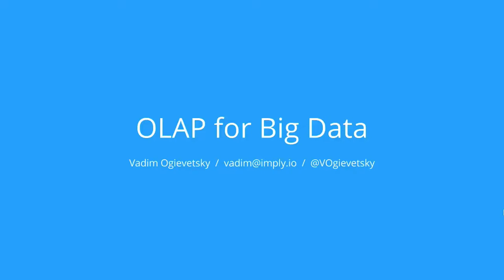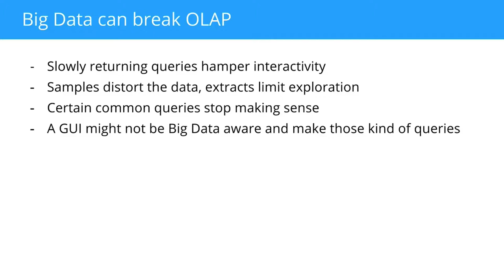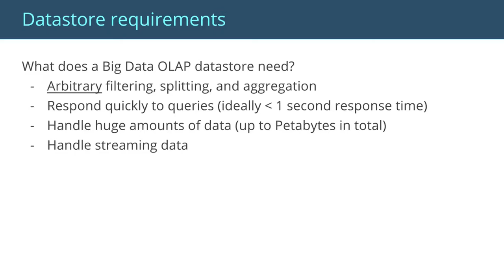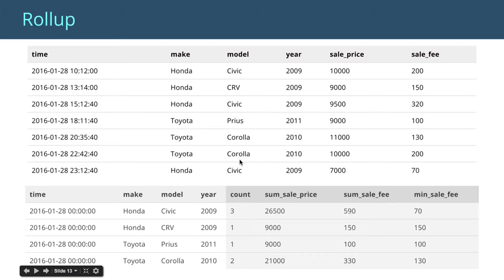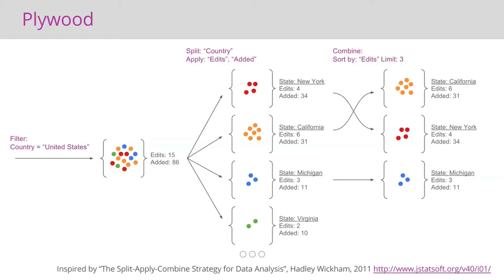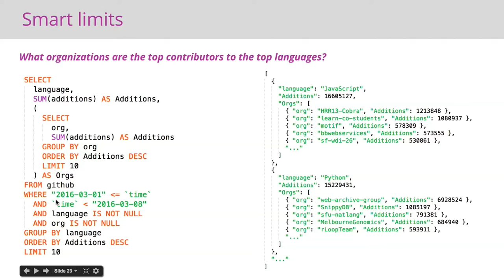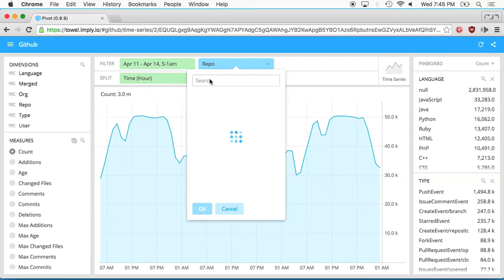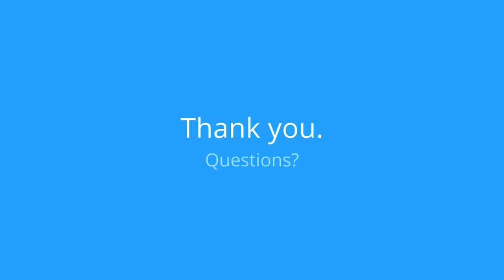Vadim Ogievetsky, OLAP for Big Data, SF Data Mining Meetup on 4-13-16